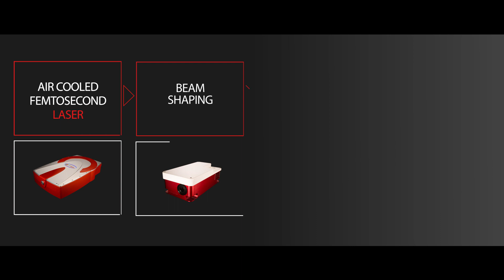LASEA | Solutions supplier for the pharmaceutical industry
LASEA is a key supplier of laser solutions for the pharmaceutical industry. This video presents our technologies adapted to the sector's specific requirements, particularly for precision marking, cutting and drilling. Discover how our solutions contribute to improving quality and efficiency in pharmaceutical production.

LASEA designs and manufactures workstations and special machines to respond to the applications of marking, engraving, cutting, drilling, texturing, thin film removal, welding and micromachining. Being a pionneer in the use of femtosecond lasers since 2003, LASEA continually invests in order to stay at the forefront of innovation. With a strong team of experts in optics, mechanical engineering and automation, LASEA develops new technologies and processes for the most complex industrial applications.